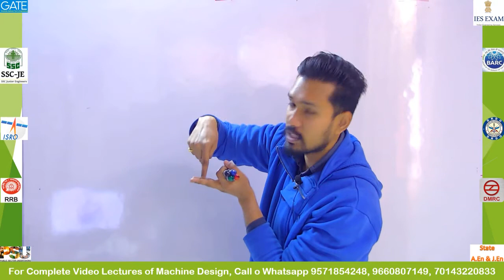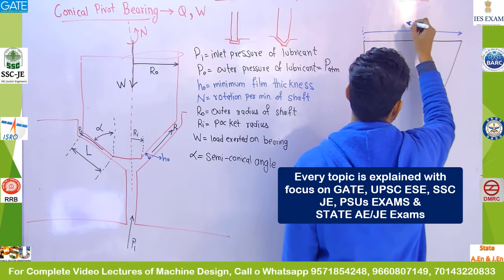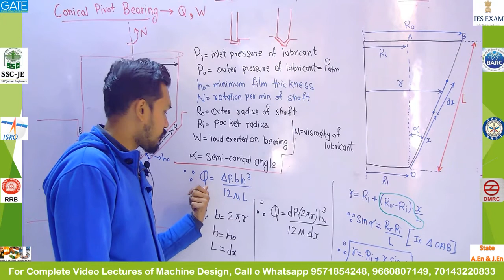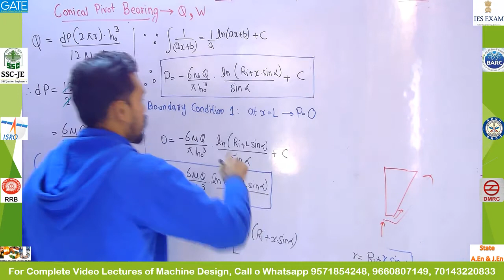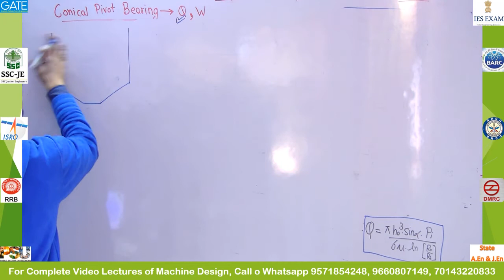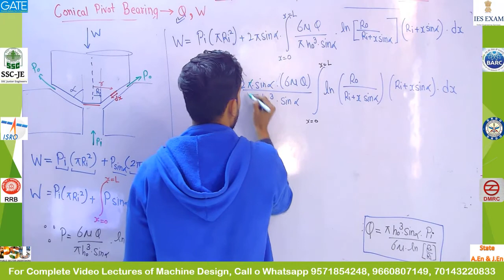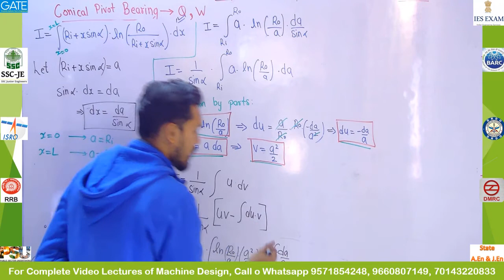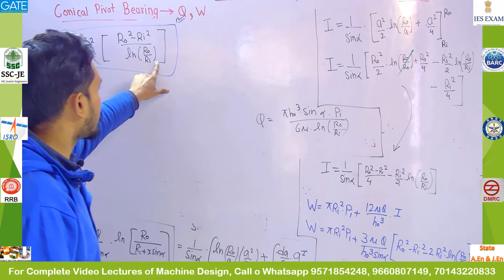LEC 28 | MACHINE DESIGN | BEARING'S DESIGN : BY KHAN SIR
Demo Videos of "Machine Design" includes Chapter 2: Bearing's Design .

Part 1 of Machine Design Includes:
Chapter 1: Key Design
Chapter 2: Bearing Design
Chapter 3: Clutch Design
Chapter 4: Brake Design
Chapter 5: Gear Design
Chapter 6: Spring Design

Part 2 of Machine Design includes:
Chapter 7: Shaft Design
Chapter 8: Riveted Joints
Chapter 9: Bolted Joints
Chapter 10: Welded Joints
Chapter 11: Design Against Fluctuating Loads
Chapter 12:  Theories of Failure
Chapter 13: Miscellaneous topics like Flange Coupling, Power Screw, Cotter Joints & Belt Drive

If you are preparing for GATE/ ESE/ IAS/ IFS/ PSU / SSC JE / STATE AE OR JE Examinations, then here's the deal:
Get access to our high-quality online video lectures of Machine Design on our Android Application "Engineers Pride".

Our Online Lectures are India's most demanding video Lectures which include detailed theory along with Video solutions of previous year questions asked in GATE, UPSC ESE, SSC JE, PSUs, STATE AE/JE, ISRO, etc .